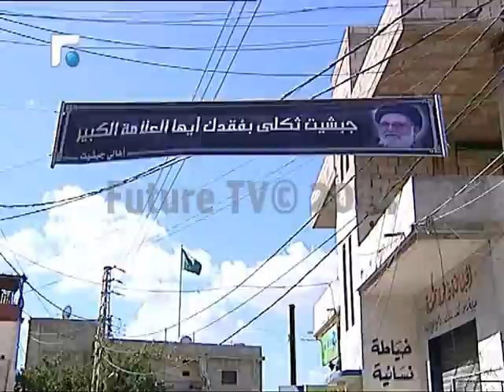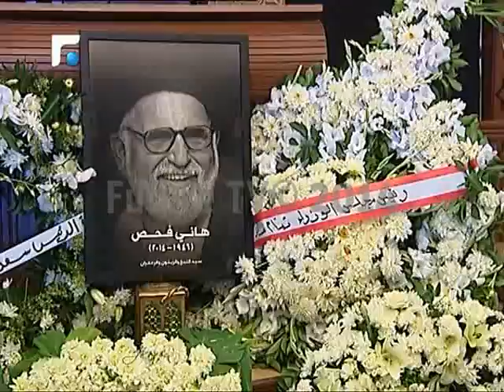"دبروا لنا دولة".. آخر صرخات العلامة هاني فحص قبل رحيله!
غادر السيّد هاني فحص على أكتاف محبيه وهو المؤمن أن الإنسان كحبّة الزيتون ما لم تعصر فلن تقطر.. زيت فكره إكسير الحياة.

بكت أوراق التبغ سيّدها.. والزعفران اصفرّ مفارقاً.

.إلى جبشيت في  قلب  جبل عامل كان الترحال الأخير.. في حضن الجبل سيرقد جسده أبداً وهو الذي عاش يفاعته على كتف الجبل واستمد طباعه من طبيعته..

آلاف من رفاقه وتلامذته حضروا لإلقاء السلام الأخير... ألقوا التحيّة على السيد هاني فحص  رجل الدين المدني العلماني المقاوم اللبناني الفلسطيني العربي المسلم والمسيحي... لفّوه بعلم فلسطين كما أوصى...ولبس التراب الذي أحب.

رحل السيّد بصمت... بعد مناداة حالمة بنشوء دولة.. آخر صرخاته كانت دبّروا لنا دولة.. رحل والدولة راحلة ولم يترك إلّا بلداناً تحترق نيراناً تلتهم وبقع ليس فيها سوى مصائر سوداء..سواد ها  ليس كعمامتك يا سيد.

تقرير: منير الربيع

تقارير إخبارية
News Reports